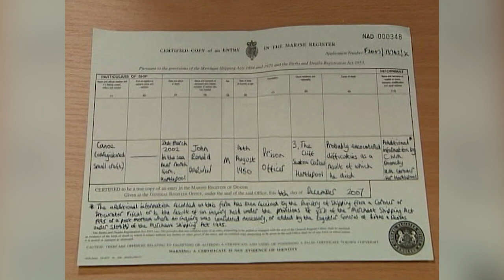Who is the Real ‘Canoe Conman’ John Darwin?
Over 20 years ago, a seemingly ordinary British couple defrauded hundreds of thousands of pounds from a life insurance policy…by faking a canoeing accident.

Now John and Anne Darwin’s story has become the subject of ITV drama The Thief, His Wife and the Canoe.